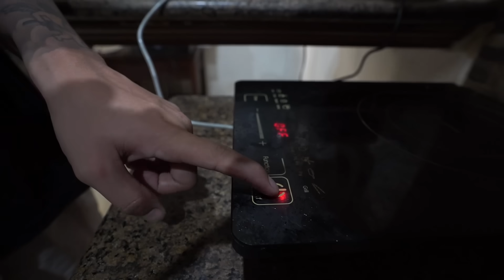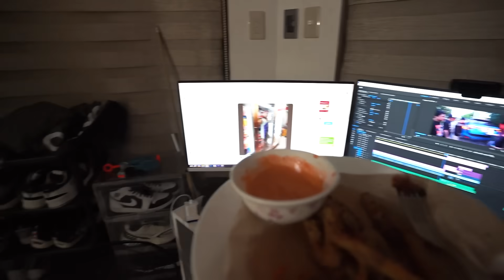LUYA FRIES PRANK sa BG HOUSE - NASUKA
1 LIKE = 1 PRANK HEKHEK